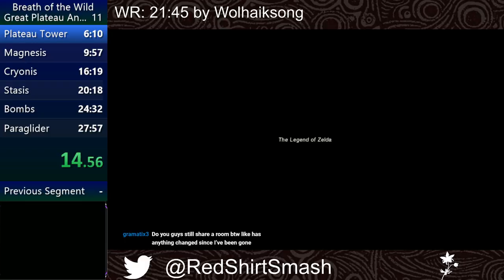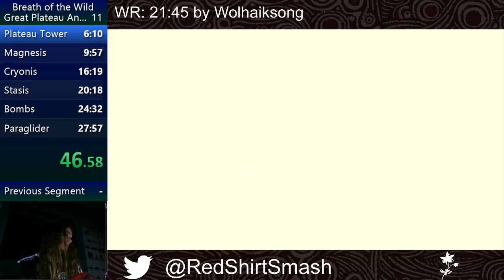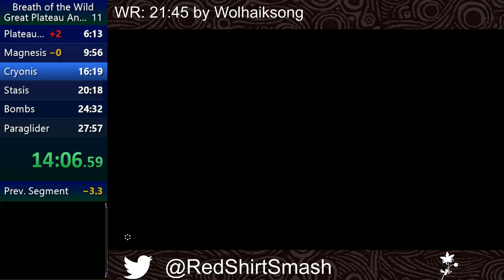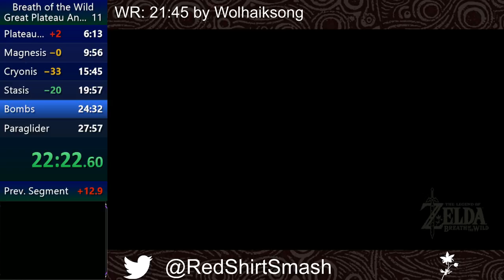27:22 BOTW Plateau Any%